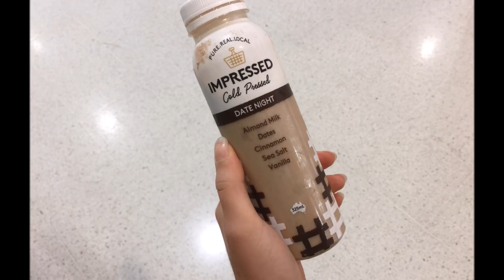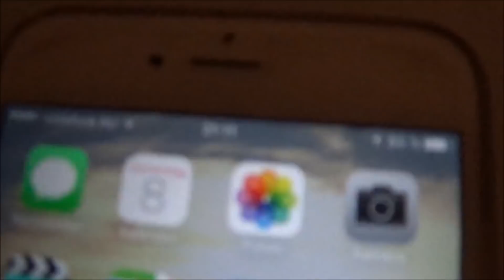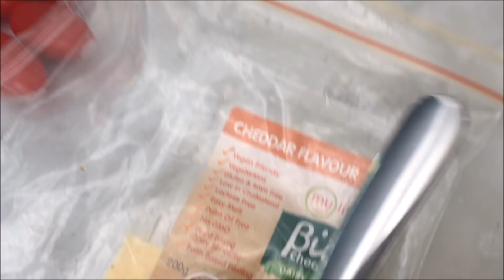Food Diary | Drei Tage mit mir vegan essen!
Bei jeder Spende ab 0,01 Euro gibt es als Dankeschön mein neues Rezeptebuch mit 28 leckeren veganen Rezepten- einfach bei PayPal an senden! Tausend Dank!

katharinaketelsen
von meiner Freundin DanielleSams

VEGANES GEILES PROTEINPULVER*:

GÜNSTIGSTE VARIANTE*:

DIE BESTEN VEGANEN ENERGIE RIEGEL*:

MOMENTANE LIEBLINGSBÜCHER*:

*Vitamin B12 (essenziell bei einer veganen Ernährung):

FÜR ALL DIE JENIGEN DIE LIEBER ZU HAUSE TRAINIEREN* :